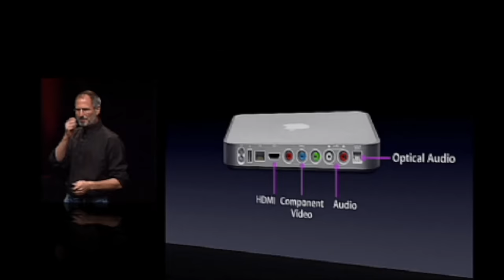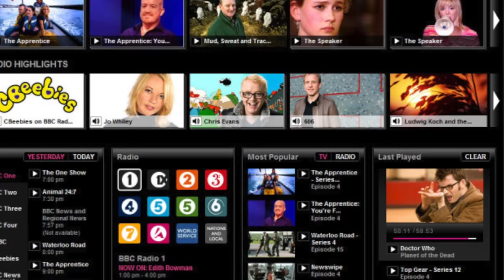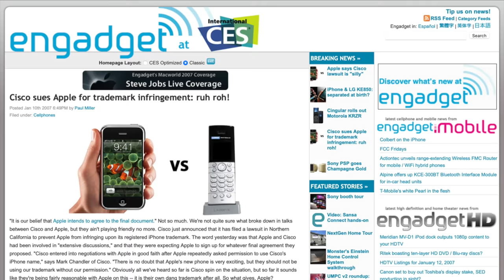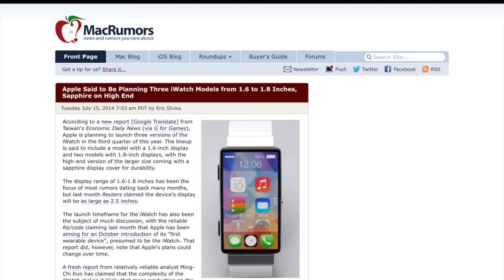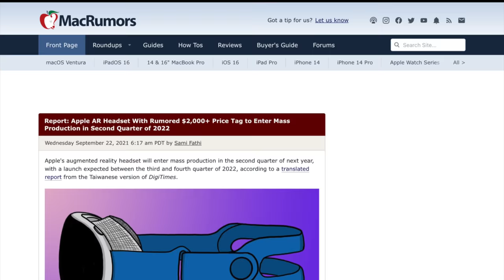Why Apple dropped the 'i'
In 2006, Apple announced a new product called the iTV. But trademark issues caused the product to be renamed, forever changing the company's approach to naming products.

This is a very niche part of the history of Apple, but I thought it would be interesting to explore why the Apple TV got its name and how it affected the naming of future products like the Apple Watch. If you like videos like this, let me know so I can make more!